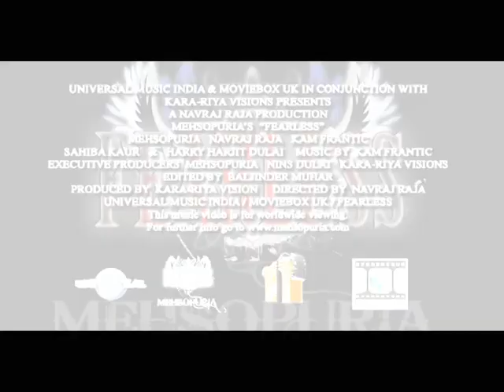Mehsopuria Teaser 45sec.mpg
SINGER MESOPURIA TEASER
VIDEO DIRECTOR  : NAVRAJ RAJA